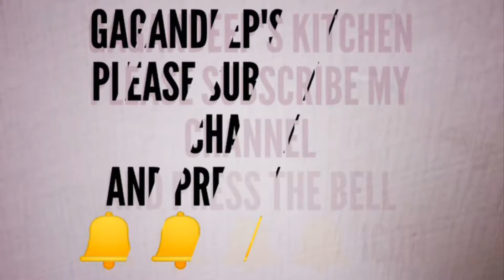साबुदाने के कटलेट की रेसिपी कुछ ख़ास सीक्रेट्स के साथ l Navratri Sabudana cutlet / vada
Welcome to gagandeep's kitchen Channel, In this Channel I share various kind of dishes/recipes in my style which is very simple to make with ingredients available at home and can be easily
understood so that anyone and everyone can make it.

THANKS :).